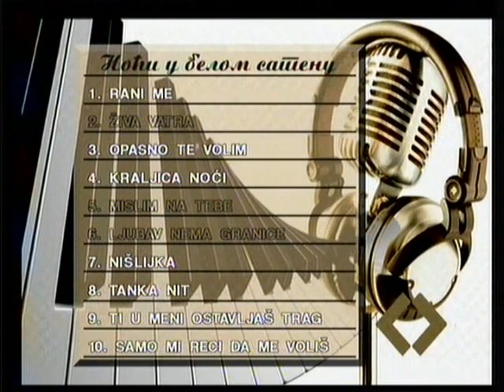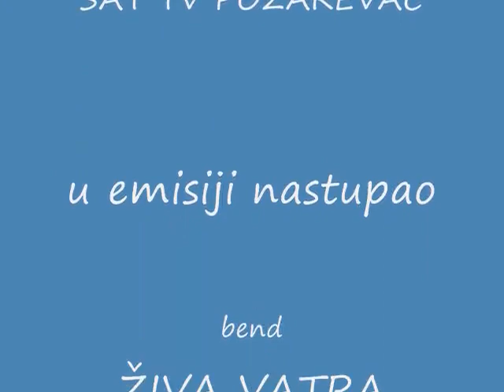Ziva Vatra SAT TV drugi deo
U okviru promocije albuma "Ljubav nema granice" na SAT televiziji Požarevac, Živa Vatra je uživo svirala svoje kompozicije i drugih bendova po želji gledalaca.Tako je nastao ovaj snimak 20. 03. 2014. U nastavku su postavljeni linkovi sa nazivima pesama.

0:02   Ja bih da pevam
7:12   Opasno te volim
11:26 Ti u meni ostavljaš trag
18:29 Ana
25:19 Živa vatra
32:26 Deca Hrista
36:22 Nišlijka

Na ovom video snimku su svirali i pevali:
Miloš Nikolić - pevač
Vladan Tošić - gitarista , prateći vokal
Bojan Borisavljević - klavijaturista
Vladan Starčević - bas gitarista
Darko Jović - bubnjar

Kompozitor muzike i tekstova Žive Vatre izvođenih tokom večeri je: Mihailo Radojević